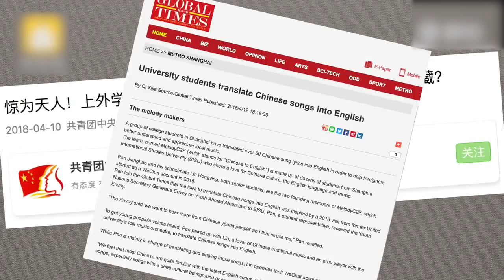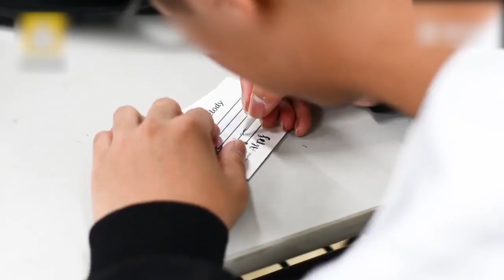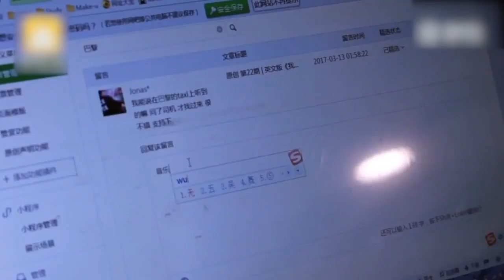英文版《凉凉》了解一下！上外学子翻译60首热门歌曲：让世界听到中国声音